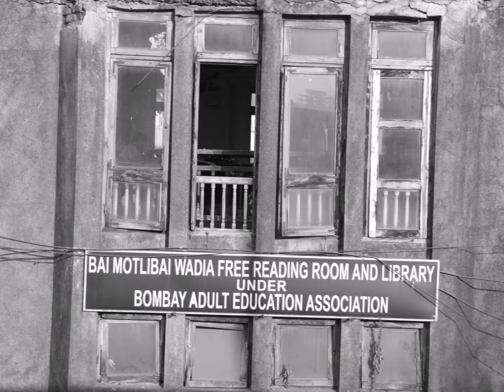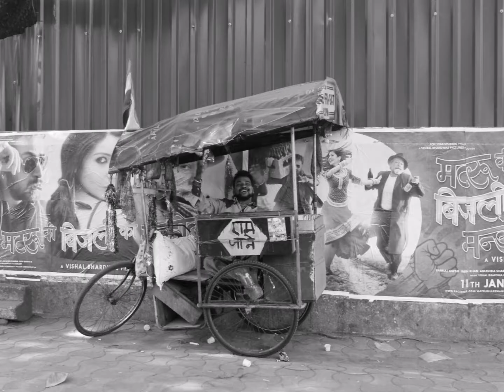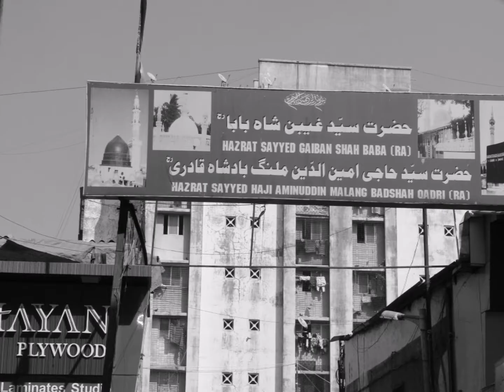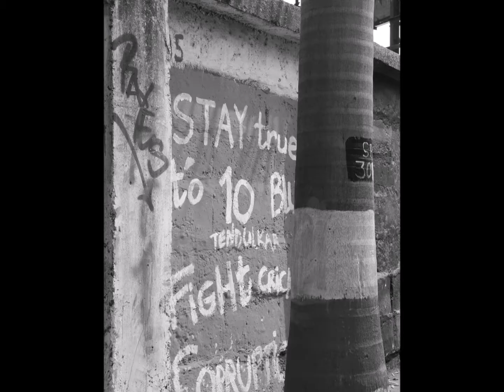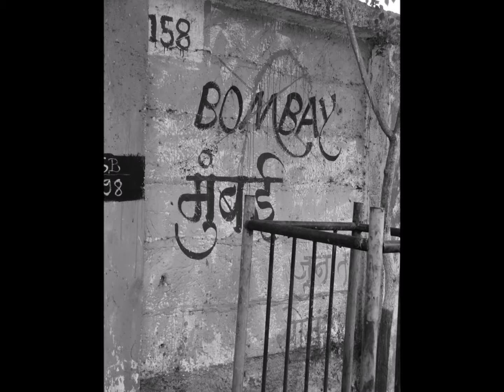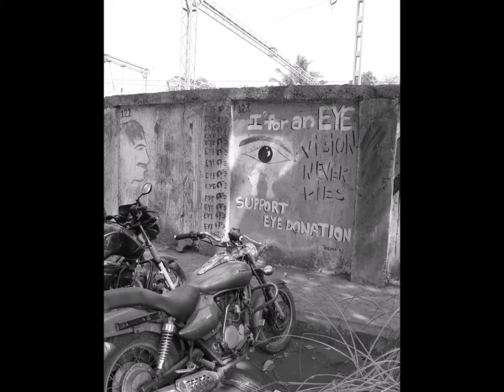Street Photography Street Blues